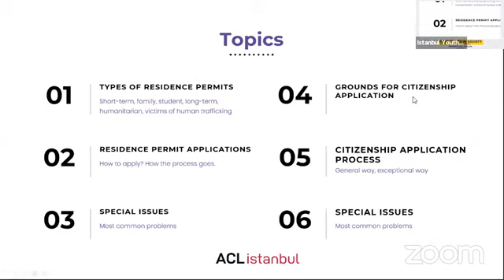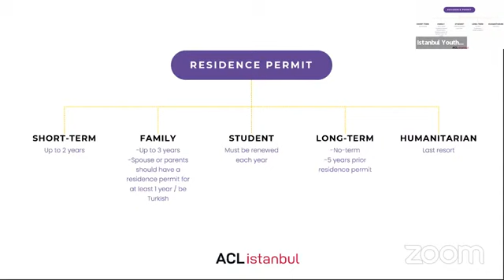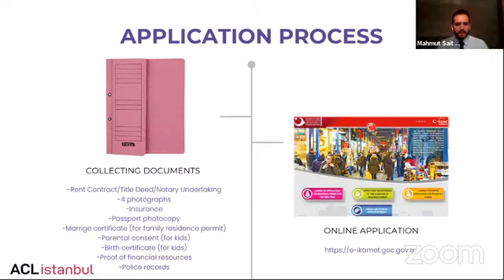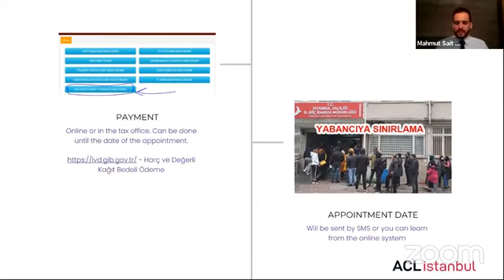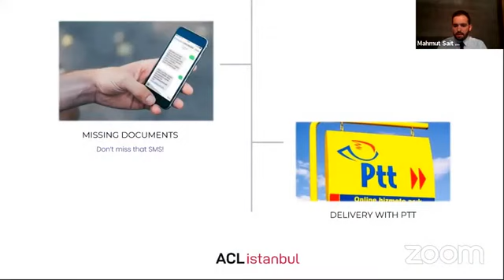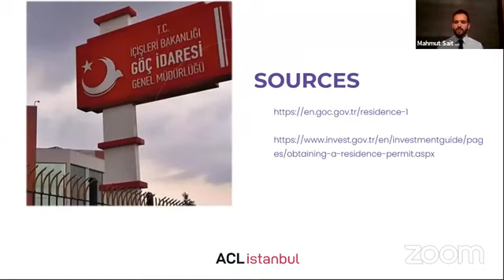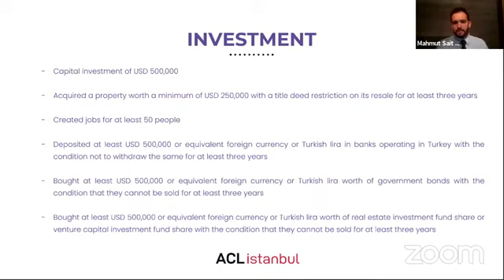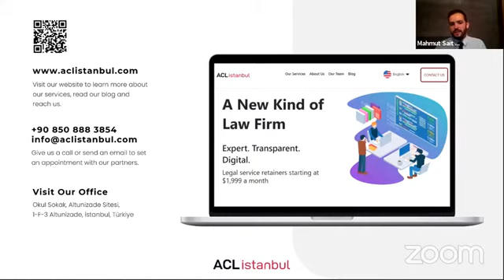"Your Rights in Society" series: Residency & Turkish Nationality #1 (in collaboration with ACL)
Istanbul Youth Academy in collaboration with ACL Istanbul presents the first session of "Your Rights in Society" series: Residency & Turkish Nationality.
This session looks at the different types of residence permits, residence permit applications, Turkish nationality applications, examples of special conditions, practical aspects and other issues!

Session 1 convenor: Att. Mahmut Sait Arslan, Partner at ACL Istanbul